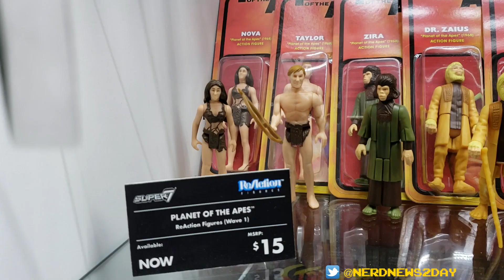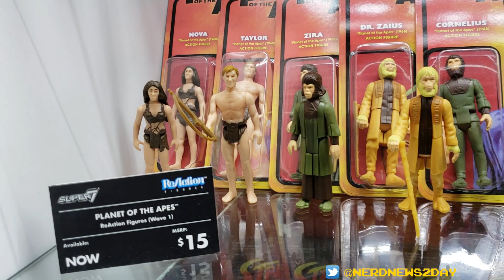Super7 at Toy Fair 2019 Part 2 - Hellboy, Toxic Crusaders, Pee-Wee, Planet of The Apes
Check out the first part of our three- part coverage of the Super7 NY Toy Fair 2019 booth. In this video, we look at a lot of Keshi AKA MUSCLE figures including their Toxic Crusaders, Universal Monsters, Peanuts, Pee-Wee's Playhouse, Transformers, and others. We also look at more ReAction figures, including The Misfits, Luchadors, Robotech, Universal Monsters, Masters of the Universe, Ghost & Goblins, Hellboy, and Planet of The Apes.